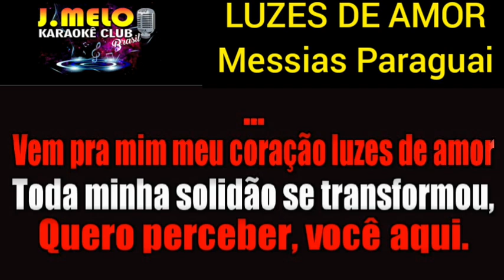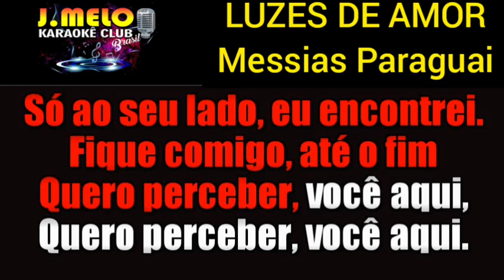LUZES DE AMOR ❤ = MESSIAS PARAGUAI = KARAOKE =CANTAR FAZ BEM